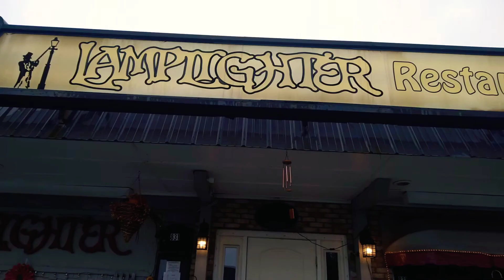🎃👻 Halloween 🕸🕷 Decorations In Front of the 🪔 Lamplighter Restaurant on Fetzner Road in Greece, New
🎃👻 Halloween 🕸🕷 Decorations In Front of the 🪔 Lamplighter Restaurant on Fetzner Road in Greece, New York, October 7th, 2020

It's hard to say if people in the United States will receive a second stimulus check. Lots of people are of the opinion that only the people who were furloughed or fired should've received the first stimulus. My work is considered essential so I never had to worry about that. The way I see it, everybody should get a stimulus as an apology for having so many stores, movie theaters and other places closed, and for being burdened by having to wear masks everywhere.

The reason I bring it up is because October and November are my two favorite months. This is my favorite time of the year. It would be nice to go places. Places like the Lamplighter Restaurant. It looks like a nice place.

I like the winter weather, too. December's fine, but January and February always feel disappointing. You realize October is still nine months away and the trials of hot weather and bugs are still ahead of you. We only have sixty one days to enjoy the planet at its most melancholic. I think a lot of people think of summer as being the time for that. I think a lot of people think that way only because that's when school is out. As somebody who had to go to public school,  I know the feeling. I've always known that I'd rather put on a coat boots, pack a backpack and walk tbrough the leaves and explore the wilderness. I think people who are survivalists are smarter than most people who don't have a college degree. I think survivalists are the people who are most suited to earning a degree, no matter how advanced.

I guess I'm rambling. I just think that October and November is when the northern hemisphere of the Earth looks its best and brings out the best in people. Seeing the Halloween decorations in front of the Lamplighter Restaurant made me think of that.